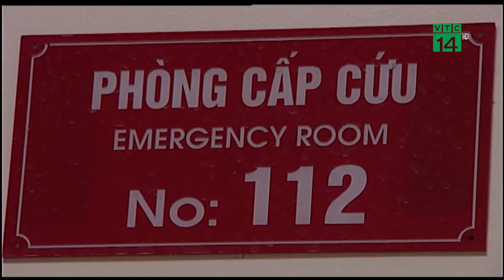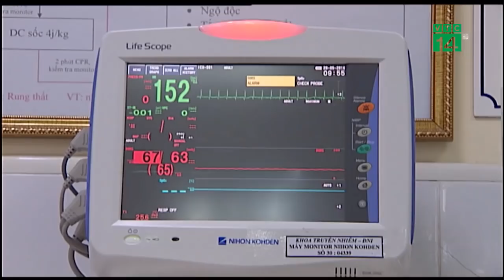Trường hợp đầu tiên mắc viêm não Nhật Bản tại Hà Nội | VTC14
VTC14 | TRƯỜNG HỢP ĐẦU TIÊN MẮC VIÊM NÃO NHẬT BẢN TẠI HÀ NỘI